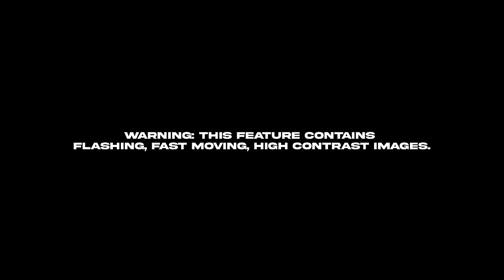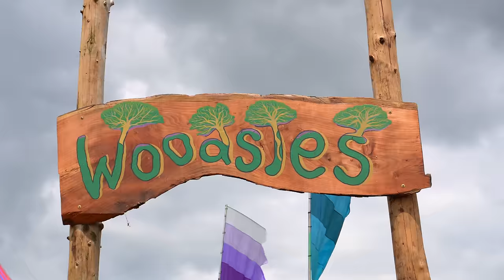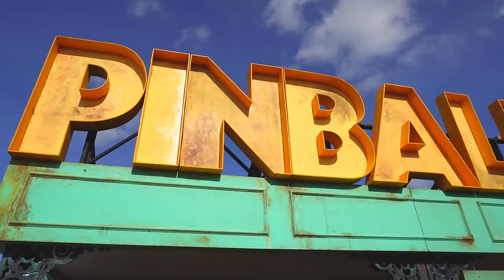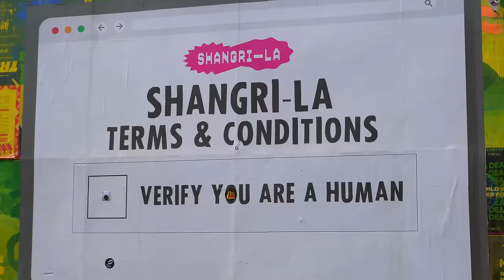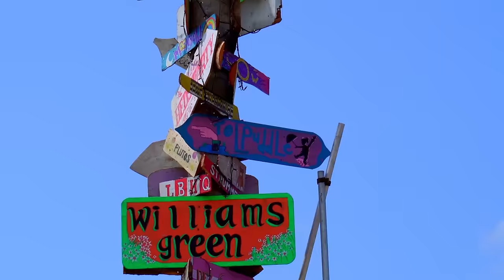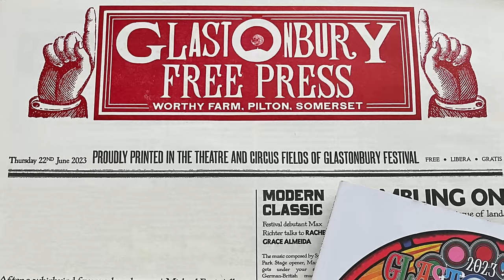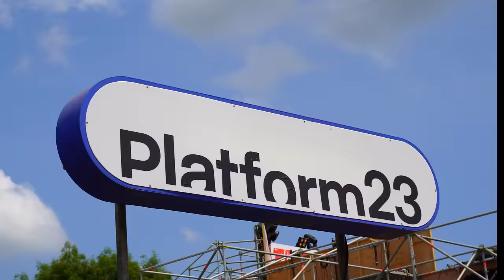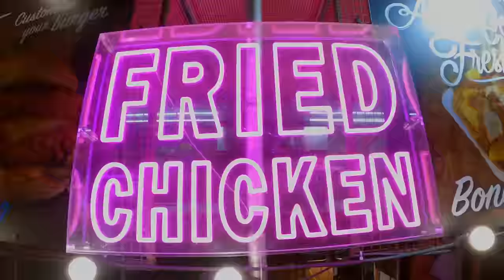Off Grid Experience At Glastonbury: 4 Tips You Should Know!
To say this is an award winning video blows my mind! This video won The John Wickersham Award for video journalism by The Caravan Writers Guild (CWG) in 2024. Immensely proud.

Join us on an unforgettable journey as we take you through our six-day off-grid adventure at Glastonbury Festival! In this immersive video, we share our firsthand experience of being off  grid in our caravan, offering four helpful tips for those considering the same at this iconic festival.From navigating power sources to  managing waste, we cover it all to ensure you are prepared should you be doing the same. But that's not all – immerse yourself in the vibrant atmosphere of Glastonbury Festival as we showcase montages of the art, and culture that make this event one of a kind. From electrifying performances to mesmerizing installations, experience the magic of Glastonbury through our lens.
So, hit play and join us as we dive into the heart of Glastonbury Festival, off-grid style!

As with all my videos this has taken quite some time so i really hope you enjoy it.